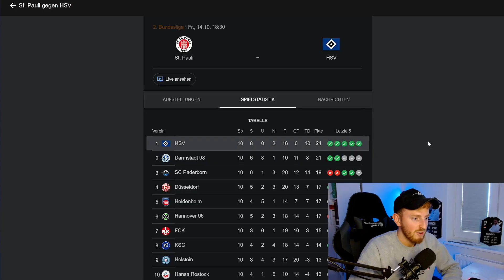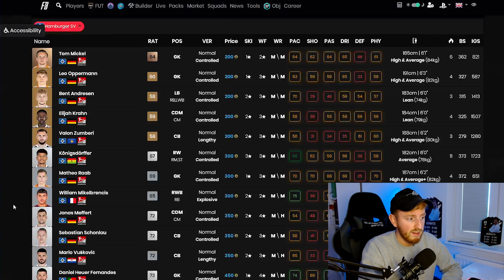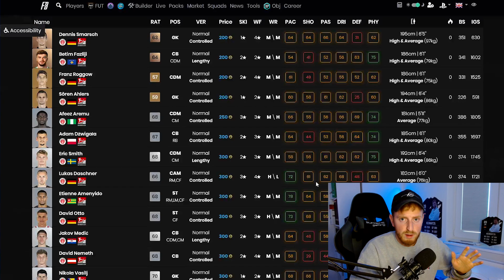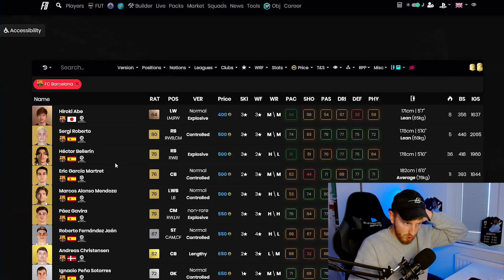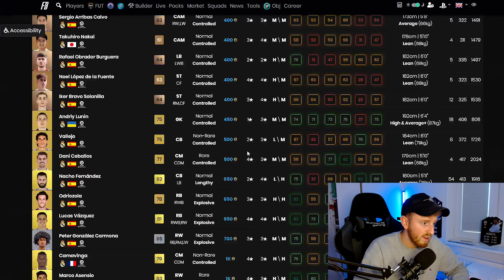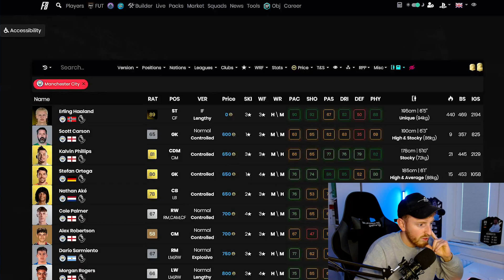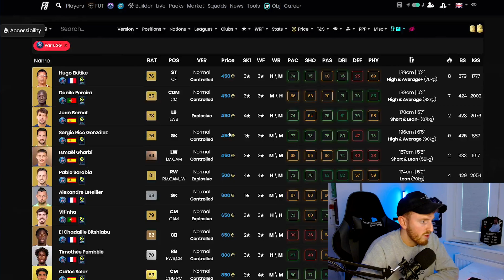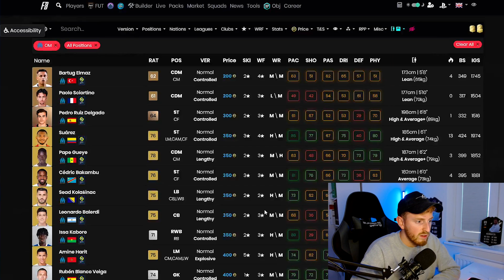FIFA 23: WIEDER GANZ EINFACH COINS VERDOPPELN🤑 TOP PARTIEN PREDICTION WOCHE 3🔥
Jeden Donnerstag um 19 Uhr kommt die Top Partien SBC in FIFA23. Welche Anforderungen es diese Woche werden und wie wir damit easy Coins machen, seht ihr im Video🙏🏽

Viel Spaß & Danke für jeden Support!